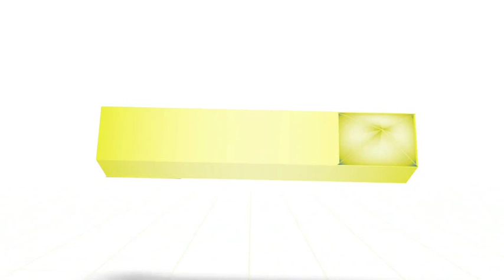Noticias: La Mesa Político Sindical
En una reunión con el intendente de Tigre, Julio Zamora, los líderes gremialistas de Zona Norte ratificaron el apoyo a su gobernación en el distrito.